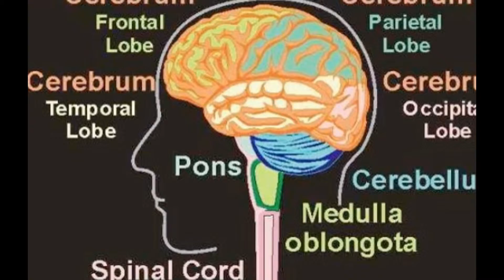Beyin Cerrahisi Hakkında Her Şey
Beyin cerrahisi operasyonları mutlaka konusunda uzman doktorlar tarafından gerçekleştirilmelidir. Beyin insanın yaşamsal fonksiyonlarının yönetildiği en önemli ve hayati organlarından birisidir. Bu önemli organınızı asla ihmal etmeyin.